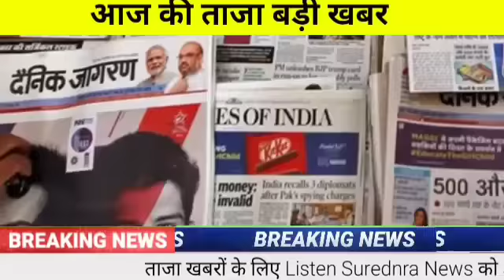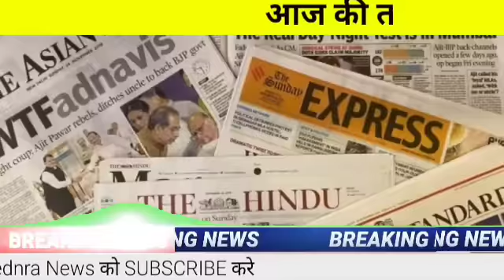अभी अभी आई आज की बहुत बड़ी खबर आज की ताजा सबसे बड़ी खबर आज की बड़ी खबर#breaking